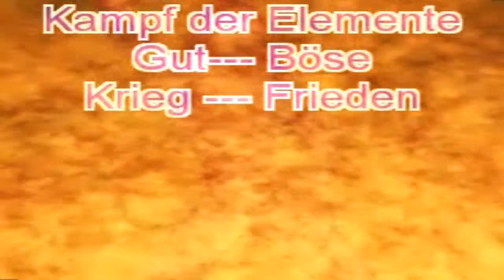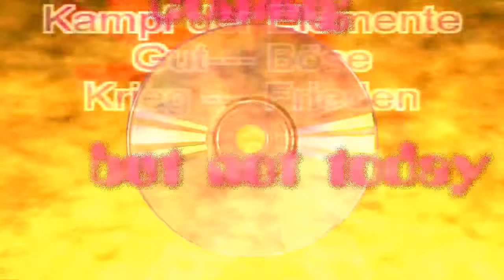Fight of the Elements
Musik und Video erstellt nur mit dem MMM18/2013